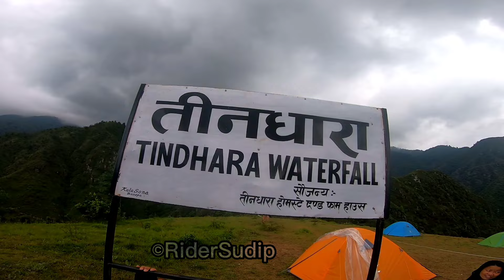tindhare jharana drone shot तिनधारा झरनामा रमाइलो भयो @SudipRai18 @NewShanShresthaofficial@KhagendraRai2080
rider to viral tindhare jharana drone shot तिनधारा झरना मा रमाइलो गरियो ‎@RiderSudip  ‎@ZimbeyRa

FINALLY LONG TOUR KO LAGI READY BHAYEM
/ CBR 60ORR / MOUNTAIN BIKING NEPAL

Pokhara Nai Basnu Parne Vayo

TEENDHARE JHARNA PUGEM GUFF HANDAI
ON CRF 300 RALLY / @alishakhadgi9769
Manakamana Darshan Garna Goiyo

YOU GUYS READY ?

Bike bigrida yeti samma dukha vayoo || Yatra
Dhorpatan ko Ep-4 |I
Local Chicken Rice Dinner in my village home ||
Village style chicken cooking eating || Village vlog

Hello Everyone it's me khotange rider sudip
my Channel

My contact follow me guys

Potato & Organic Greens Watercress (Simsag)
Recipe with rice in the Nepali village kitchen |
SimRayo

Makai Vachhda Easto Vayo
tindhara jharna
tindhara vlog
tindhara homestay vlog
tindharia homestay
tindhara jharna vlog
tindhara jharna location
tindhara homestay
tindhare jharana
tindhare jharana vlog
tindhara jharna
tindhare ko to chiso pani
tindhara waterfall
tindhare jharana from kathmandu
tindhare jharana kavre

rajkumar karki
rider sudeep
rajkumar thapa magar new vlog
raj kumar vlog
anil sunareo
rajkumar thapa magar
rajkumar thapa magar new news
rajkumar thapa new video
utsav vlog
pridev joshi

rajkumar karki
Omtb anish
rajkumar thapa arrest
rajkumar thapa magar kanda
rajkumar thapa magar accident
rajkumar thapa magar arrested
rajkumar vlog
anil sunar vlog
gorkhali rider
island peak
rajkumar thapa magar news

Related To:-
pridev joshi
prabhat news
utsav vlogs
saugat vlogsrajkumar thapa new video
rajkumar thapa magar
raj kumar thapa new video
kanxa ffx
best movie
laliguras rp live
raj kumar thapa magar
rajkumar thapa